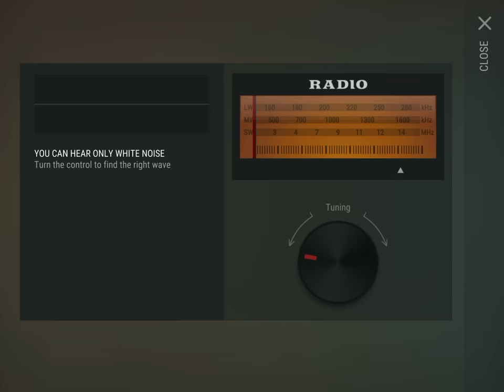warren _playz ldoe raid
Missed the beginning, got bunch of gas from the chopper.  Good raid for 1 C4.  Few guns and steel...